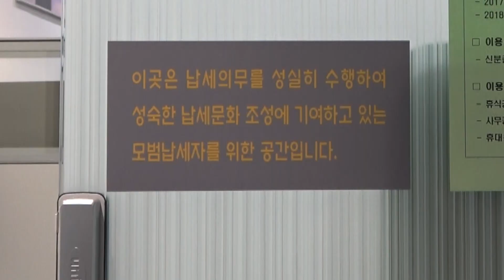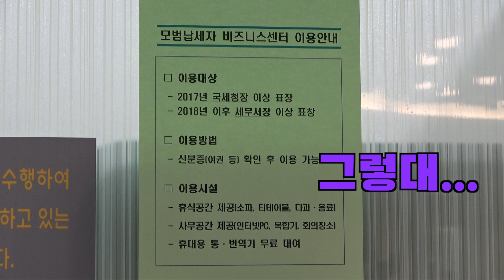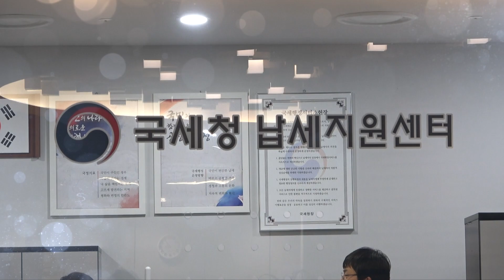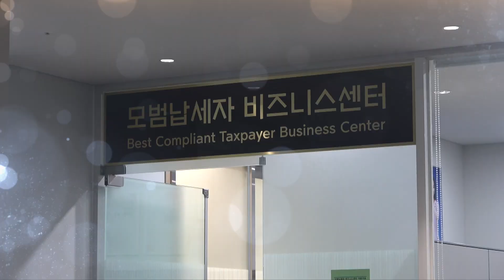여행 떠나기전 세무 업무 처리하세요! / 인천공항 납세지원센터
연말정산도 제대로 하지 못하고 공항으로 향했을때...
부가가치세 신고도 못했는데 해외 출장이 잡혔다면?
그 찝찝함은 이루 말할 수 없겠죠... ㅠㅠ

하지만,
이젠 그런 걱정 하실필요 없습니다!
인천공항 제2여객터미널에 납세지원센터가 생겼거든요 ㅎㅎ

탑승 시간이 여유가 있다면 들려주세요~
각종 세무업무 한 큐에 모두 가능합니다!
기다리실 필요도 없어요~ㅎㅎ